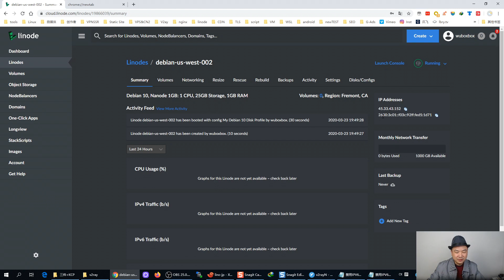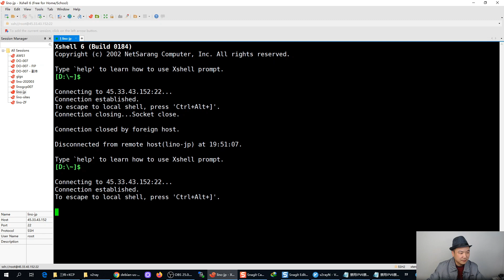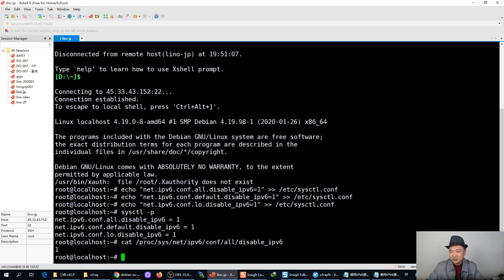LinodeVPS如何消除访问部分网站出现I‘m not a robot验证，以debian10为例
LinodeVPS如何消除访问部分网站出现 I‘m not a robot验证，以#debian10为例

现在注册LinodeVPS送$20(赠金使用有效期超1年，需外币或双币信用卡)

现在在注册DigitalOcean云主机VPS送$100刀（免费浮动IP,支持paypal银联卡）